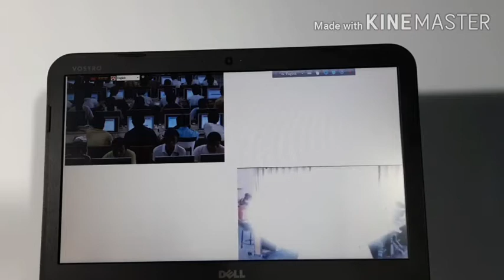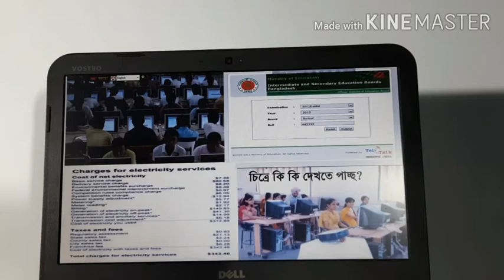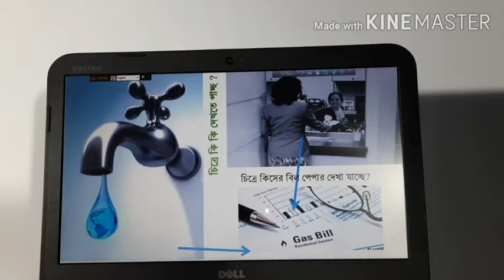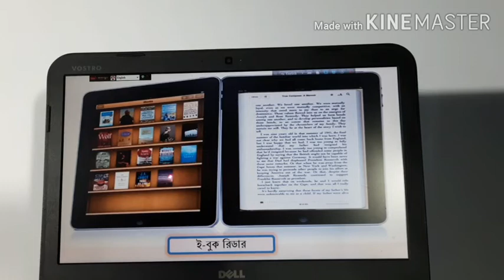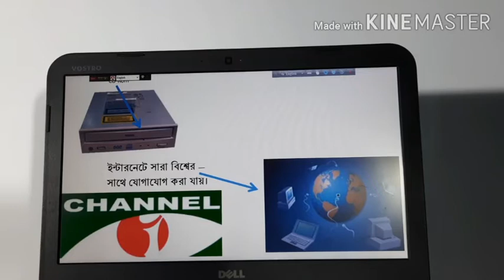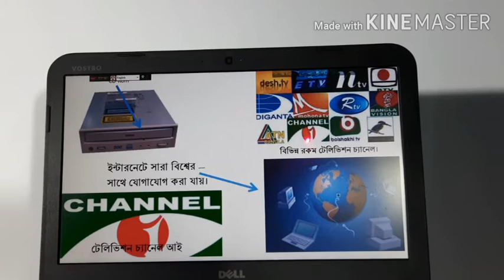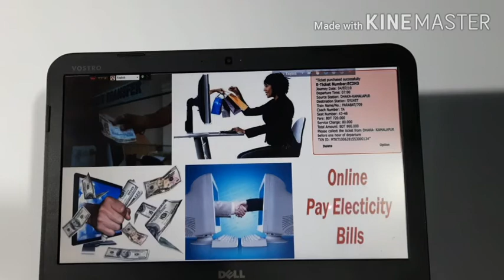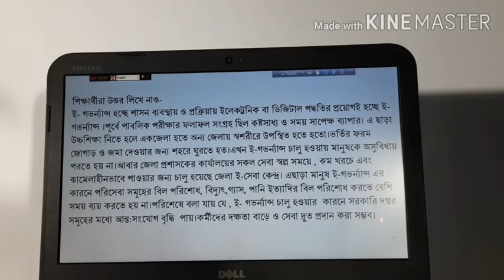Class-ix-x,Sub-ICT,Unit-One,Page No-6-8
Jinnat Ali Memorial School And Collage,Kalakhali,Pirojpur Sodor,Pirojpur.
Mst. Selina Akhtar
ICT teacher.